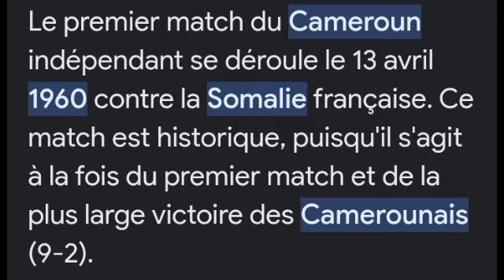Voici L'histoire Des Lions indomptables du Cameroun De 1959 a 2023